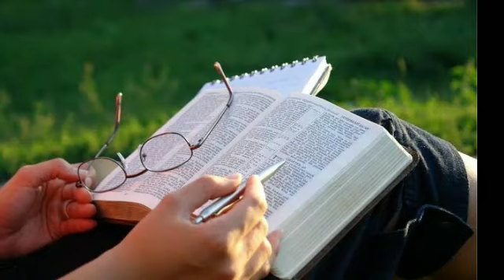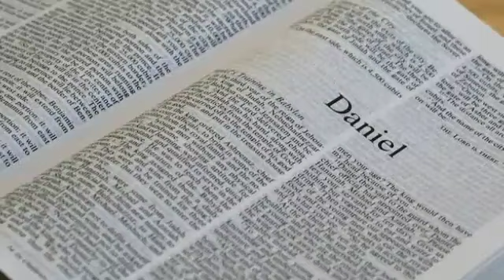Hun Hnuhnunga Thil Lo Thleng Tur Te